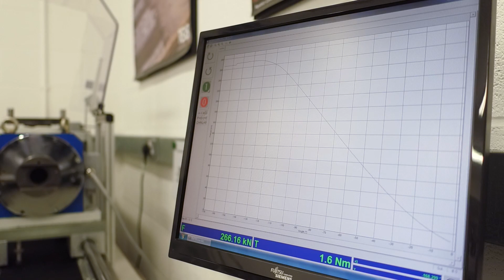Tension Control Bolts Ltd - Corporate Video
Tension Control Bolts Ltd - Designer, manufacturer and worldwide distributor of the most efficient High Strength Friction Grip/Preloaded bolting system.

Our bolts are used almost exclusively around the world in the construction of Steel Bridges, High Rise Building Structures and Stadia, and are the first choice for engineers who demand the highest standards of bolting integrity.